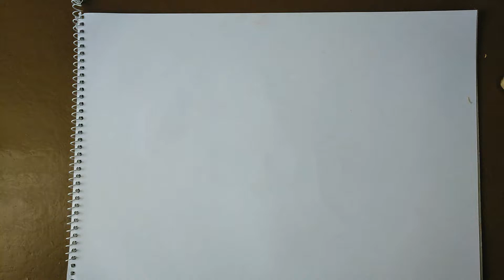MERO - Hobby Hobby (Official Video)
MUSIC AND DRAWING